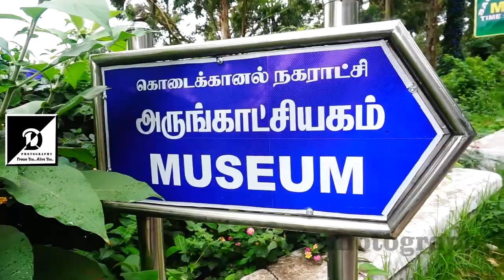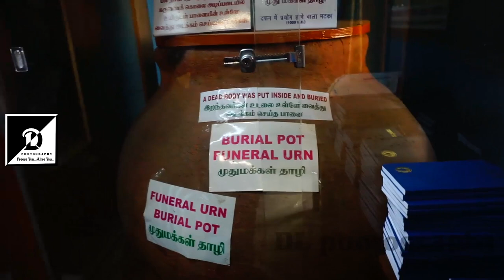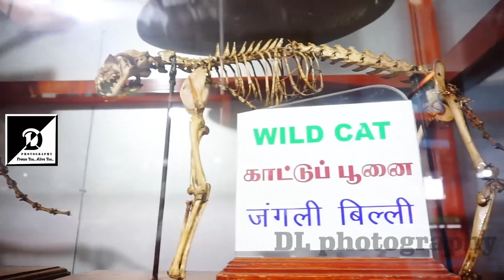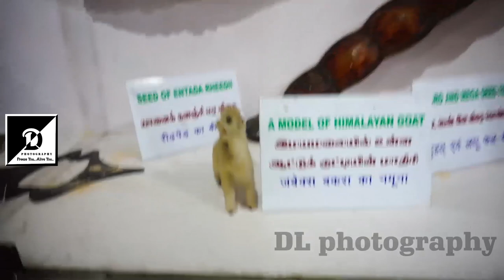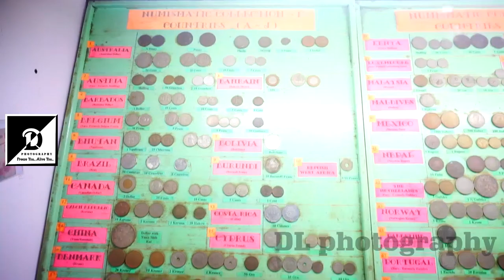kodaikanalmuseum stageofcreatures child'sgrowth